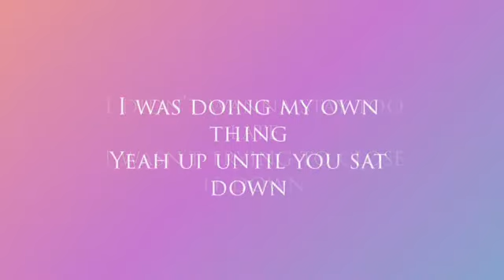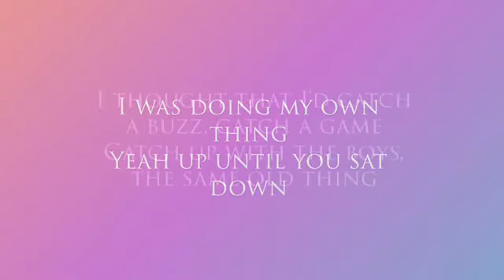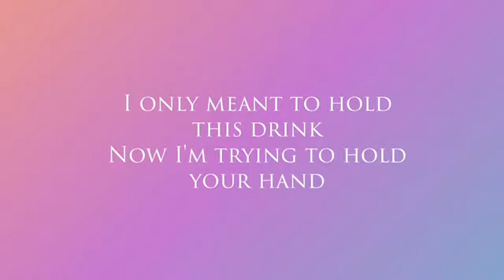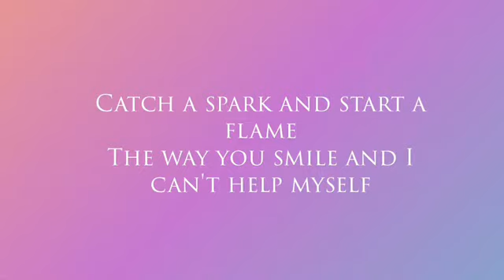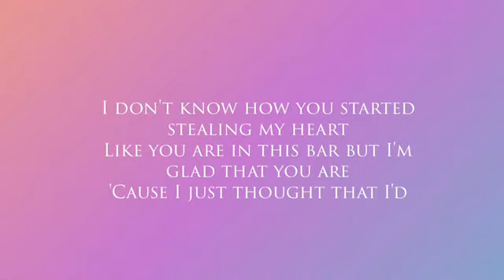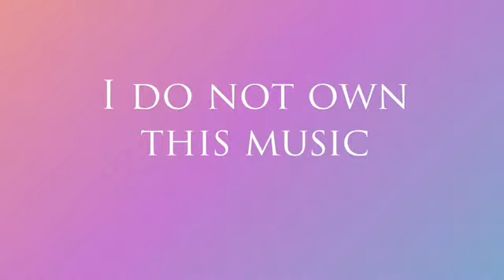Catch - Brett Young (lyrics)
Lyrics:

I wasn't tryna feel like this
I wasn't tryna feel nothing at all
I just came to meet my friends
And try to drink a long week off
I didn't wanna stay too late
I wasn't tryna close it down
I was doing my own thing
Yeah, up until you sat down
I thought that I'd catch a buzz, catch a game
Catch up with the boys, the same old thing
Catch a cab back to my place
But then I saw your face
Now you got me tryna
Catch your eye, catch your name
Catch a spark and start a flame
The way you smile and I can't help myself
Girl, you got me tryna catch my breath
You got me tryna catch my breath, yeah
You got me doing double takes
You went and messed up all my plans
I only meant to hold this drink
Now I'm tryna hold your hand
Yeah, I thought that I'd catch a buzz, catch a game
Girl, you got me tryna catch my breath, whoa
Oh, you got me tryna catch my breath, whoa
Got me catching feelings
I wasn't even tryna feel this
I don't know how you started stealing my heart
Like you are in this bar but I'm glad that you are
'Cause I just thought that I'd
Catch a buzz, catch a game
Girl, you got me tryna catch my breath, oh
Ooh, you got me tryna catch my breath, whoa
You got me tryna catch my breath, Oh